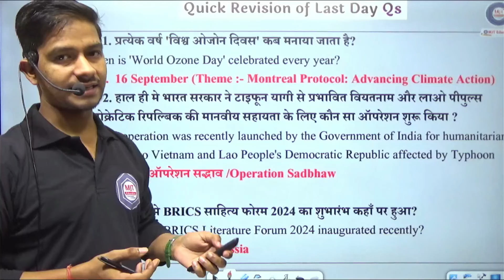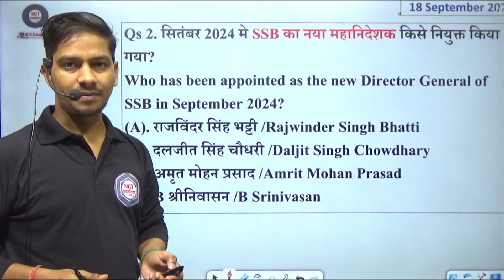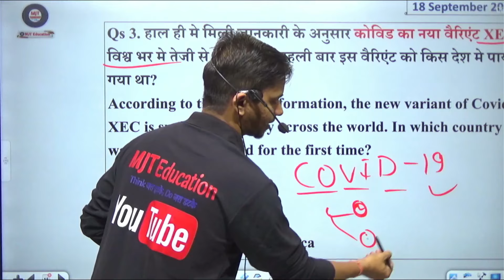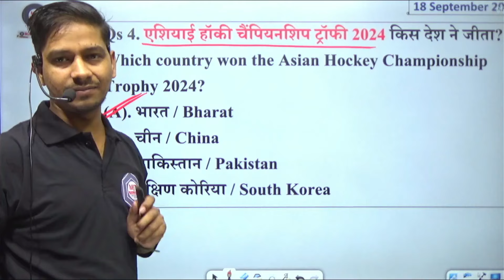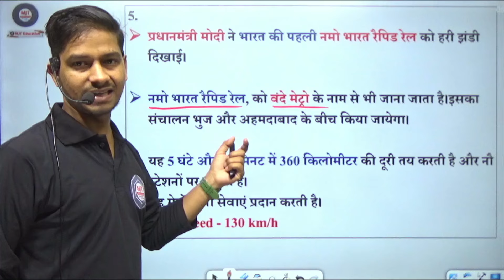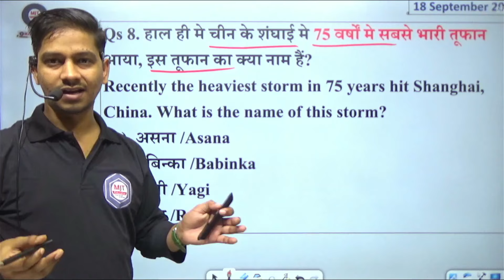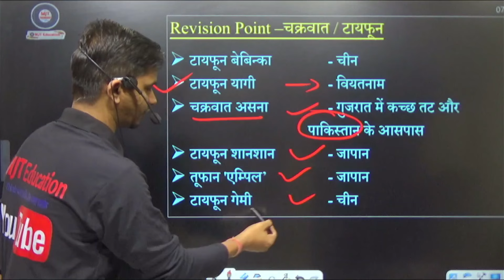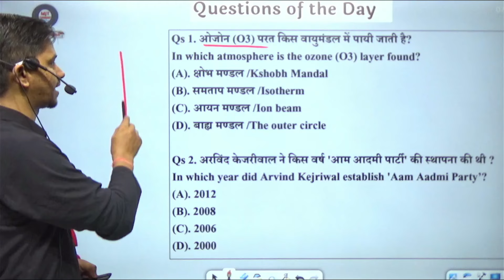18 September Current Affairs 2024 | Current Affairs Today | Daily Current Affairs 2024,18 Sep 2024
🔥RRB NTPC अर्जुन बैच 2024🔥
सिर्फ 399/- में Complete Batch

TOP 100 News LIVE: सभी बड़ी खबरें फटाफट अंदाज में देखिए | Kolkata Rape Case | BJP | Breaking News

mjt education,
current affairs,
mjt,
Current affairs by sumit sir,
sumit sir current affairs,
18 Sep 2024 current affairs,
18 Sep current affairs 2024,
upp,
uppcs,
upsc,
ssc,
rrb je,
rrb alp,
rrb technician,
rrb ntpc,
ibps po,
current gk --